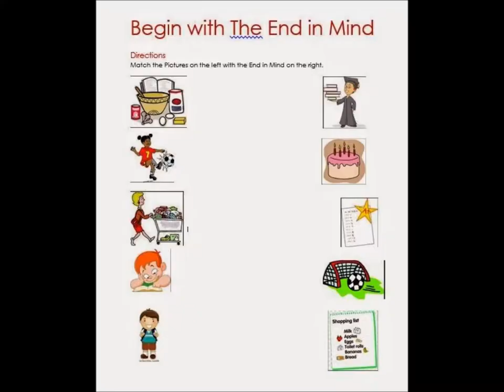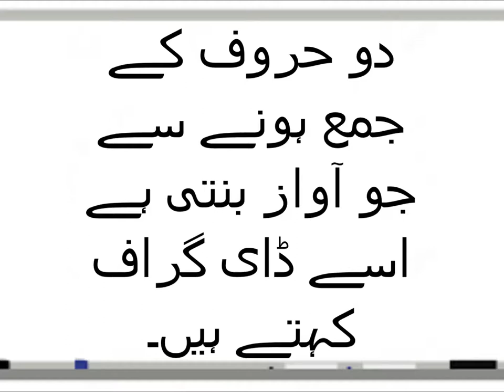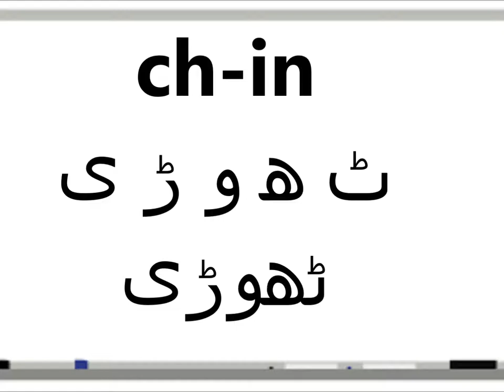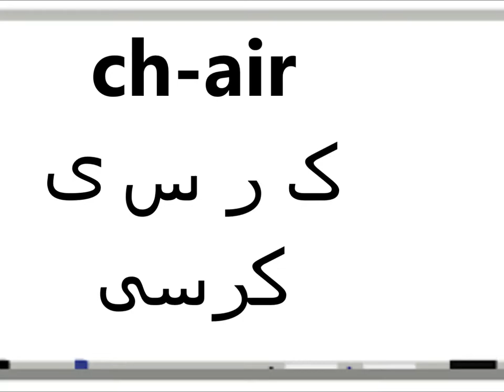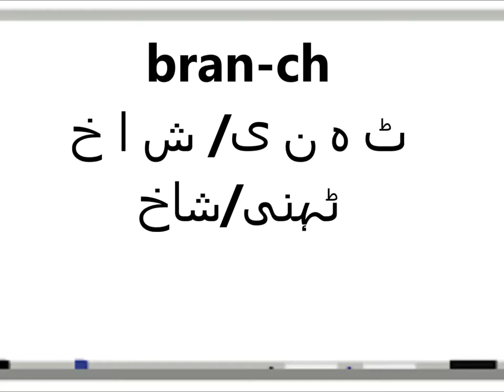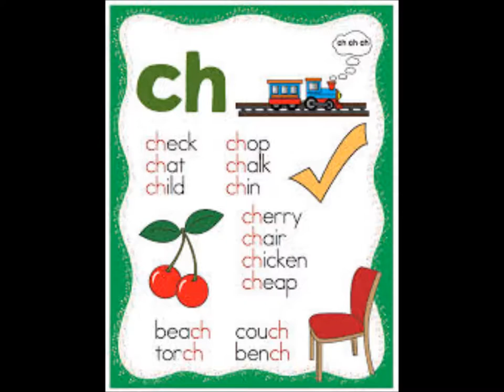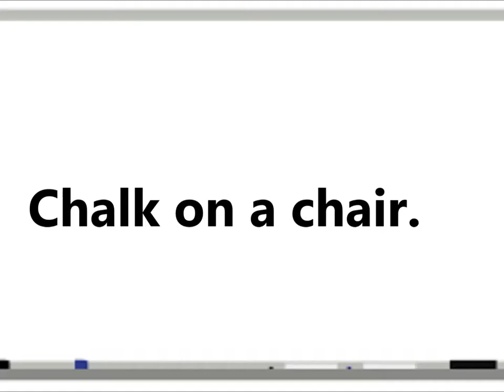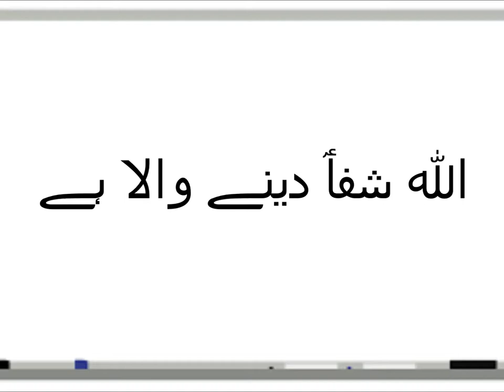Digraphs "ch"/English in Urdu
Digraphs ch grade 2 english in urdu